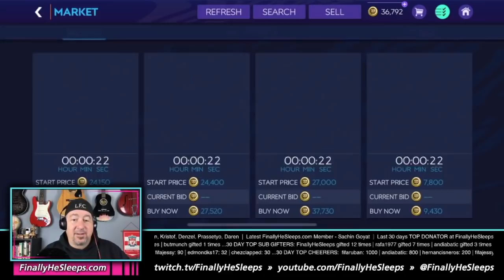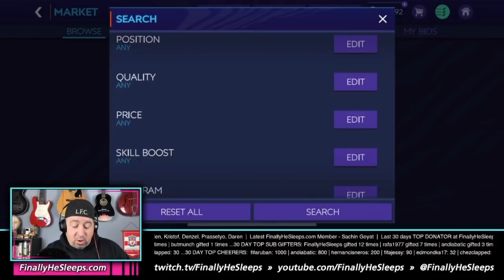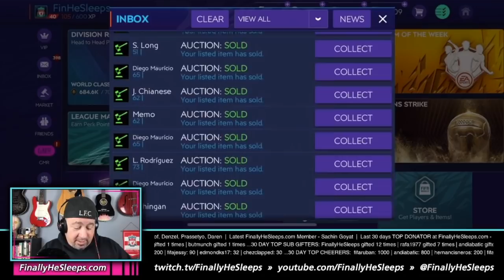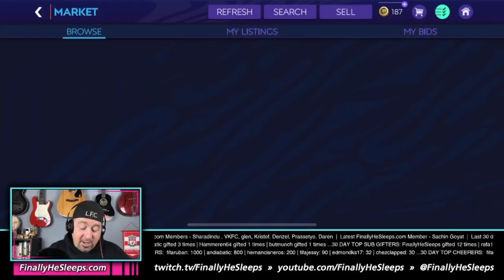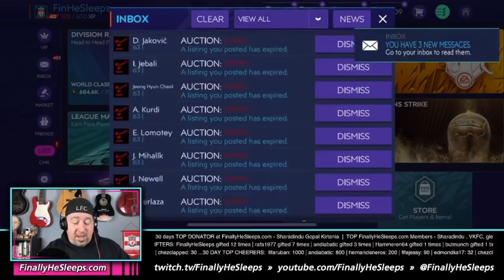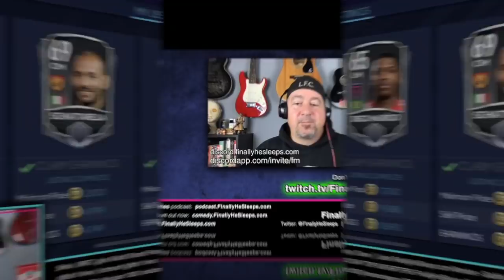FC Mobile (FIFA) - How to MAKE MILLIONS Every Day "Fishing" the Market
Per request - a full guide to fishing the market in FIFA Mobile 21 - make sure you watch the livestreams on Twitch to see what OVRs I'm fishing everyday and where the coins are.  Check out FinallyHeSleeps.com for more tips and insider info I'm never putting into a video for the masses.